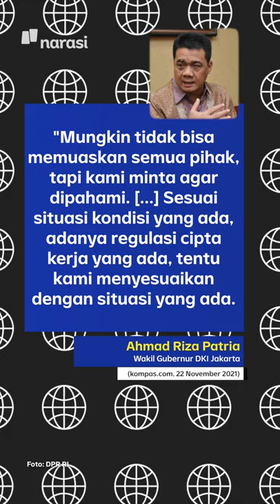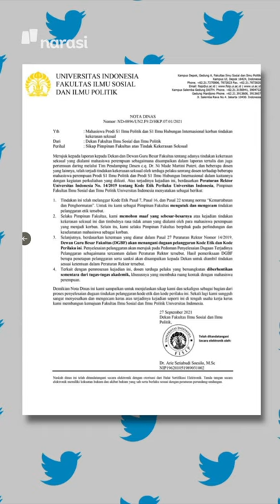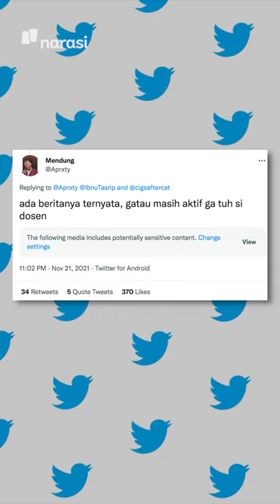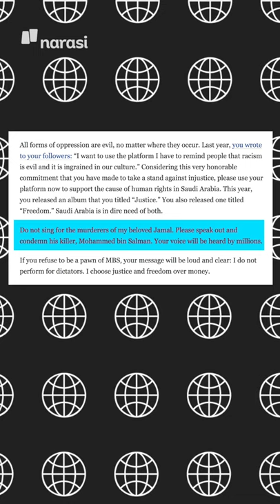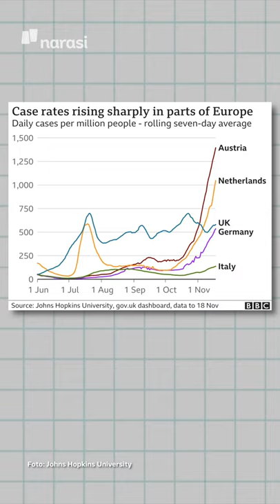TIPISNYA KENAIKAN UMP 2021 | Narasi Pagi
Setelah persentase kenaikan UMP 2021 sudah diumumkan, yaitu sebesar 1,09%, sejumlah provinsi mulai mengumumkan besaran rupiahnya. Sst, ada yang naik cuma Rp14000 loh. Cek berapa kenaikan di provinsimu.

(Narasi)